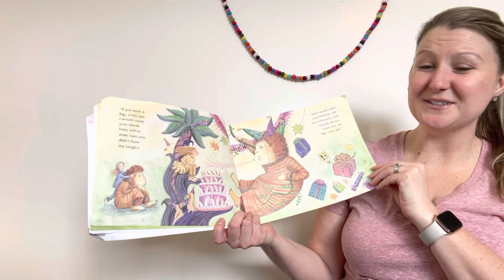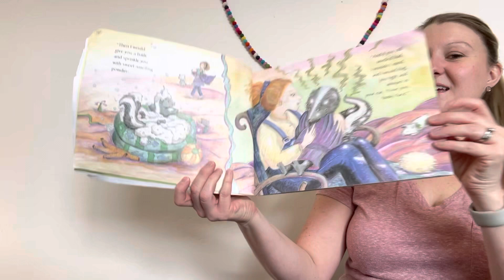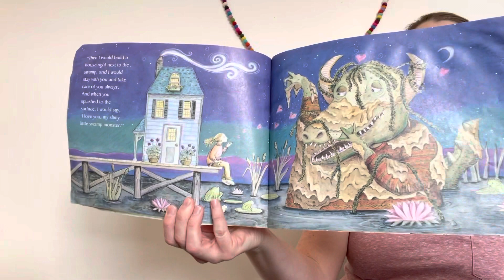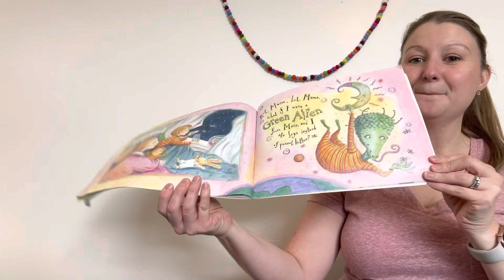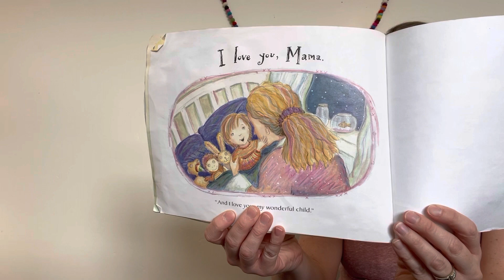Picture book “I Love You, Stinky Face” Written by Lisa McCourt, Illustrated by Cyd Moore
Valentines Day is just around the corner and I’m so excited to celebrate LOVE. This picture book reassures your littlest loves that no matter what- you will always love them. I recommend it for ages 1-8. 🥰